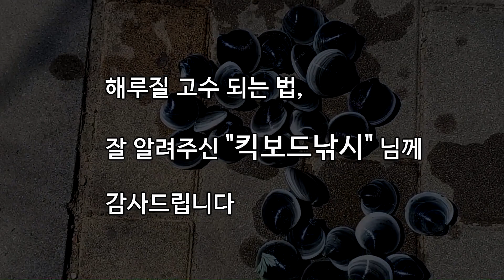[해루질] 이뻐요! 첫 눈에 반할 수도 있어요. 섹시한 자태로 유혹하거든요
세련미 넘치고 비싸서 귀한 대접 받는 바다 생물입니다.
==BGM==
🎵Track : 봄에 듣기 좋은 BGM 2 -